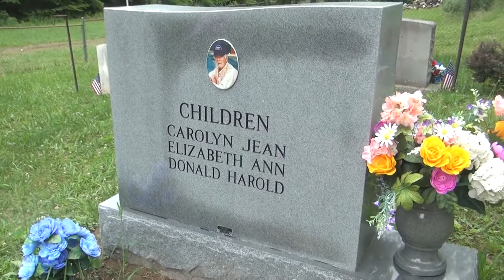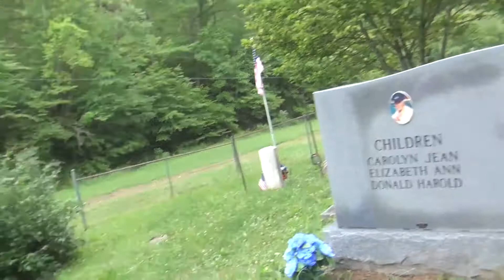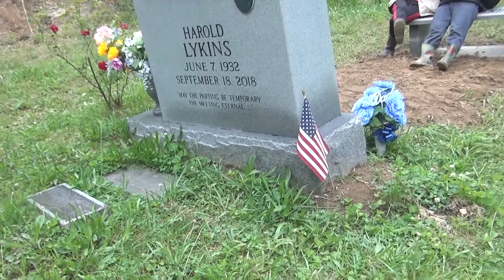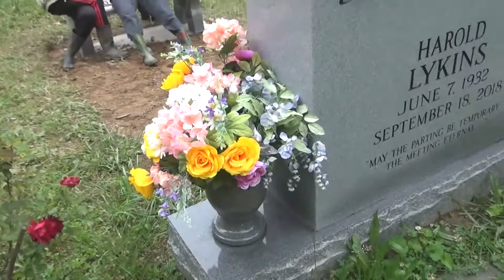Farm 31May2021 video 3 of 3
lily, ady, emma, mom, lisa, don